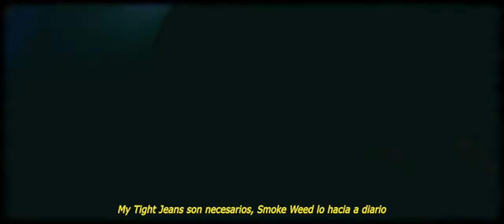CHIGGA ORTIZ - UN BAG (Official Video)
DIEGO ORTIZ - UN BAG (Official Video)

COOL KIDS NEVER SLEEP Ep. Disponible ahora!

Shot & Edited por: @dasikfilms
Grabado, Mezclado y Masterizado por: @Clsepulveda
Beat por: @prod.joseink